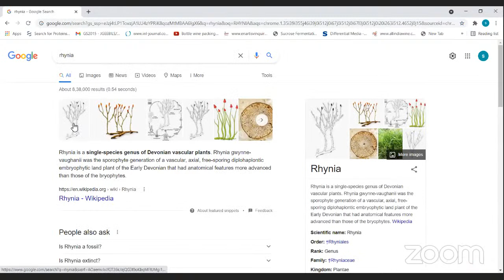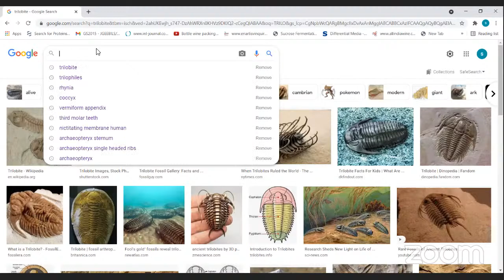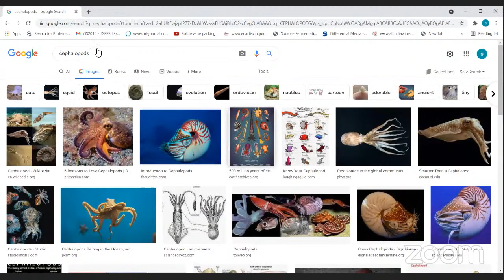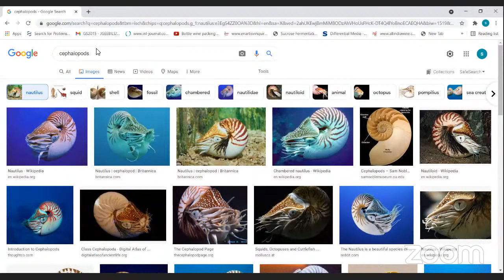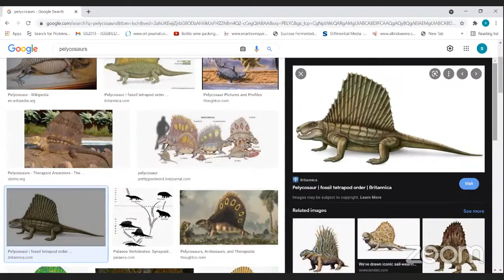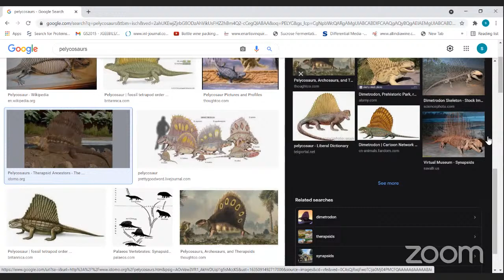BIOLOGY - SAGAR SIR ( MATRIX ONLINE XII